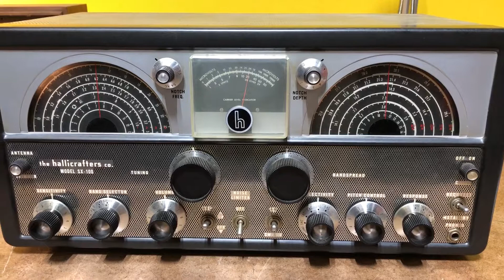Hallicrafters SX-100 MARK 1B